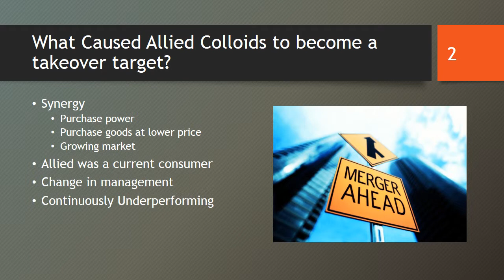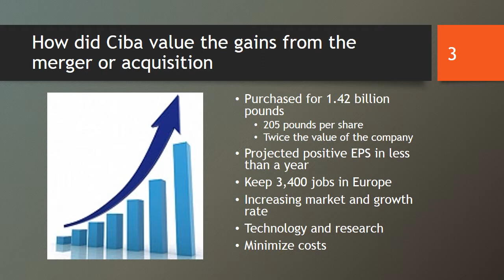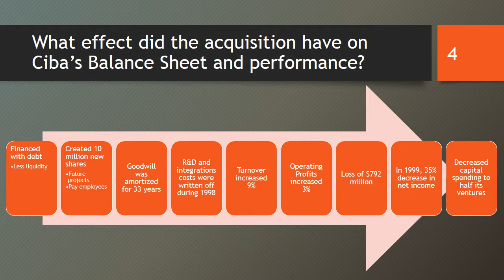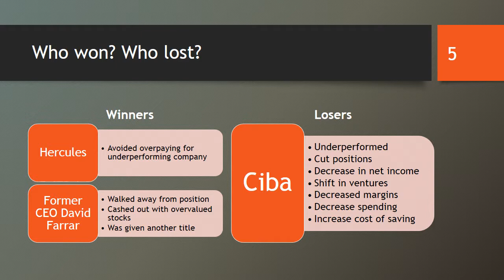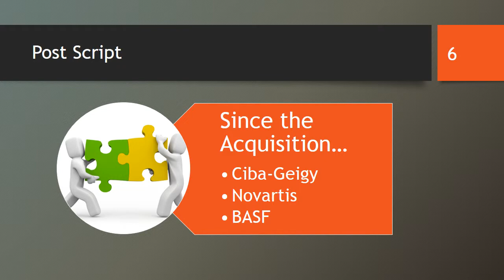ciba's acquisition of allied colloids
Daniel Hernandez
Fin 139